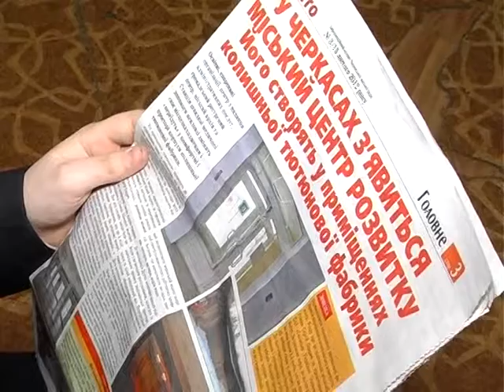Свято 8 березня в ЧДМШ №2 (2012р.)ч.2